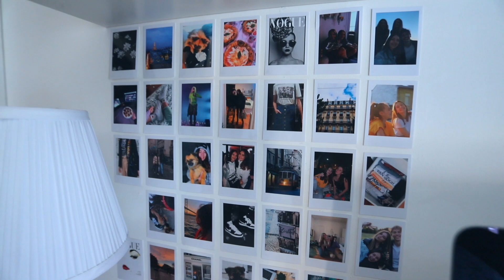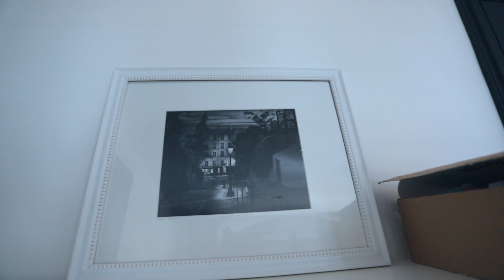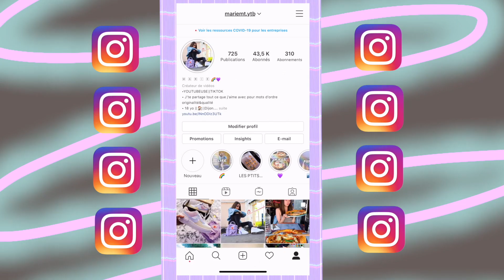MA CHAMBRE DE 20M2|| ROOM TOUR!!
Viens me rejoindre sur Instagram, tu seras bien accueilli t’inquiètes (@mariemt.ytb)

・J’ai 18ans quand cette vidéo a été filmée

・Je filme avec un canon eos 700D ou canon G7X
・Je fais mes miniatures sur PICSART

A+, dans l'bus!